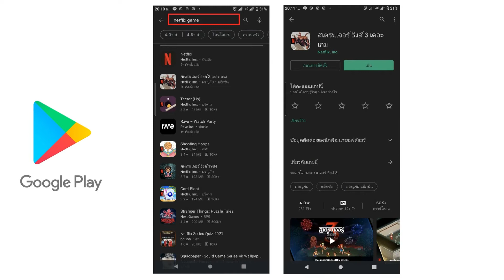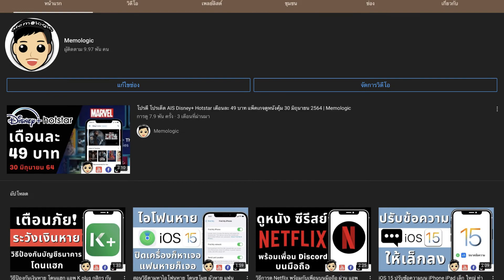Netflix Games เกมส์มือถือ ซีรีสย์ดัง เปิดให้ผู้ใช้ Android โหลดแล้ว iOS รอก่อน น่าเล่น? | Memologic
Netflix ประกาศ เปิดตัว Netflix Games มีเกมส์ อะไรน่าเล่นบ้างนะ
คลิปนี้แหละผมจะมาบอก มีกี่เกมส์ โหลดยังไง ไปดูเลย

❤อัพเดต iOS 15 แล้วแชท Messenger ไม่เด้ง ไม่โชว์ แก้ไขยังไง? ทำยังไง? คลิปนี้มีคำตอบ | Memologic

❤สอนวิธีตามหามือถือหาย โดนขโมย ผัวหาย แฟนหาย รับรองจับได้อยู่หมัด แค่แอปเดียว 100%